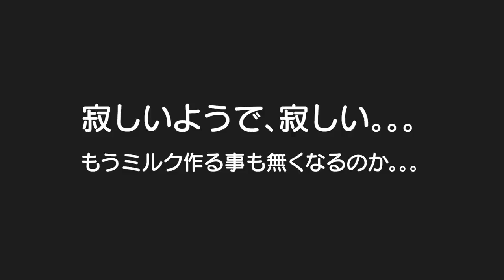寂しいようで寂しい。。。もうミルク作る事無いのか。。。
二卵性男女双子生後4歳3ヶ月＆1歳4ヶ月赤ちゃん　もうミルクあげる事ないのか。。。早かったな。。。早過ぎたな。。。成長は嬉しいようで寂しいって言うけど寂しいが１００％ｗでも健康に大きくなってくれてる事に感謝

双子のミルク卒業
【卒業証書授与式】もうミルクは飲みません！男女双子赤ちゃん生後1歳7ヶ月プレゼント紹介Mix twins certificate investiture of the milk